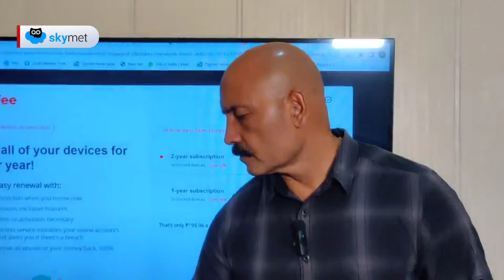27 जून तक मानसून आधे से ज्यादा भारत में पहुंच जाएगा। कई राज्यों में आफत की बारिश। गर्मी से राहत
अगले कुछ दिनों तक मध्य प्रदेश के कई जिलों में मूसलाधार बारिश के कारण बाढ़ जैसी स्थिति बन सकती है। उत्तर प्रदेश में बारिश की गतिविधियां 24 जून से बढ़ेगी और उसके बाद बहुत ही जल्द पूरे उत्तर प्रदेश में भारी बारिश शुरू होगी। राजस्थान के उत्तर पूर्वी जिलों में अगले 24 घंटों तक तेज बारिश होगी। पूर्वोत्तर राज्यों में विशेषकर आसाम में बाढ़ जैसी स्थिति बनी हुई है वहां भारी बारिश जारी रहेगी। दिल्ली पंजाब और हरियाणा सहित पहाड़ों पर भी रुक-रुक कर बारिश की गतिविधियां हो सकती हैं। अगले दो-तीन दिनों के अंदर ही पूर्वी भारत से भीषण गर्मी का प्रकोप कम हो जाएगा।

Download Skymet AQI App:
Android Version: